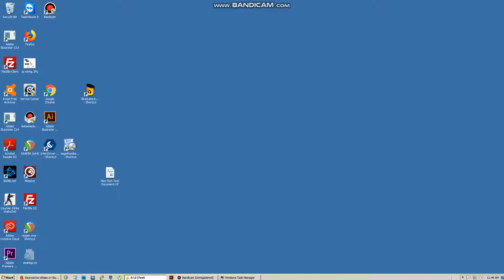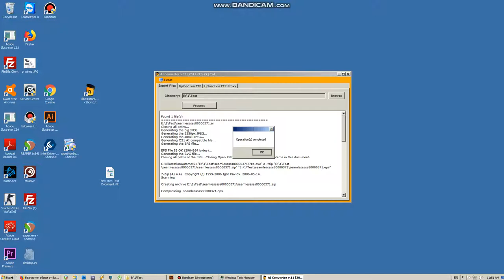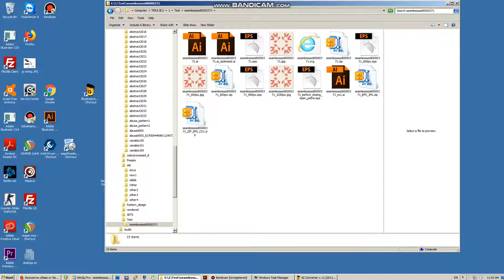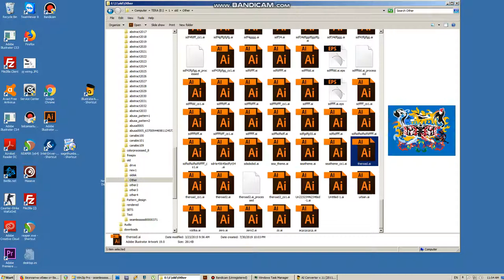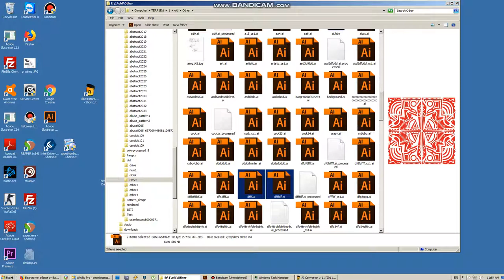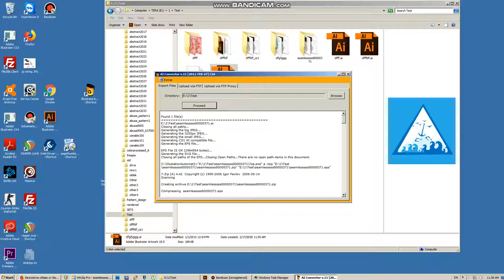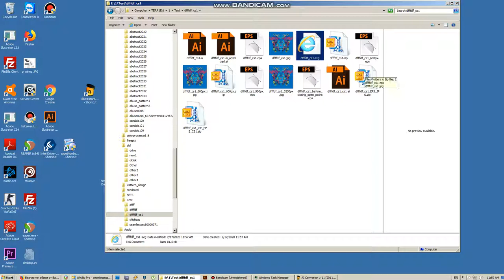Best Plugin for Adobe Illustrator part2